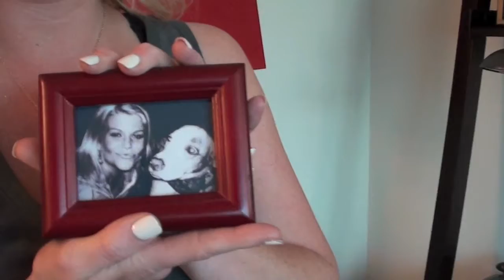Cold Nose Nanny - coldnosenanny.com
Olive, my love. !